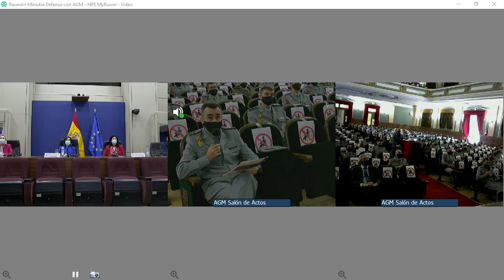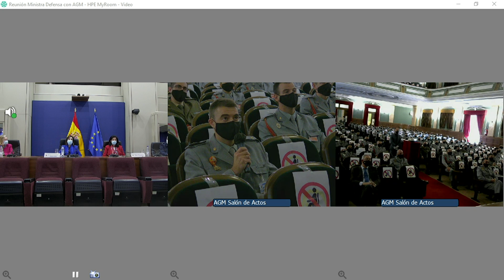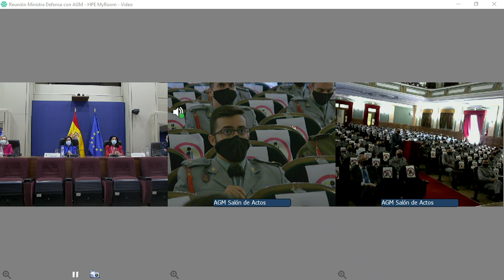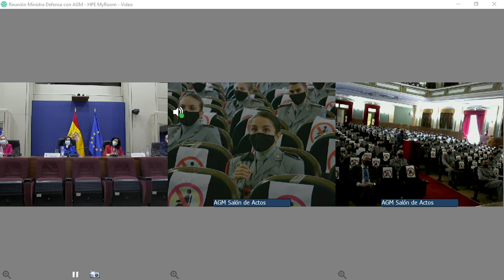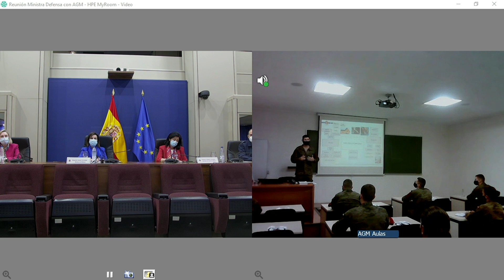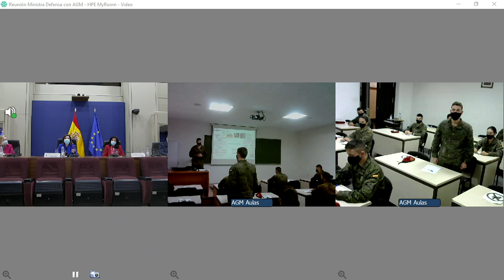Videoconferencia de Margarita Robles con la Academia General Militar de Zaragoza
La ministra de Defensa, Margarita Robles, mantiene una videoconferencia con los alumnos y profesores de la Academia General Militar de Zaragoza para expresarles su apoyo ante un curso marcado por las medidas sanitarias y docentes para hacer frente al COVID-19.